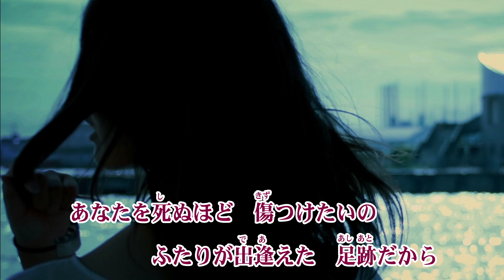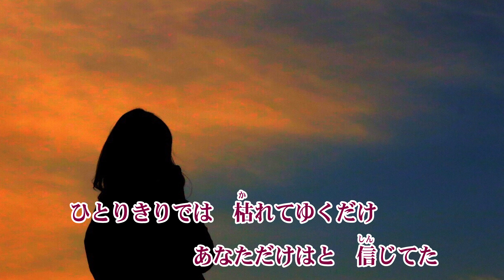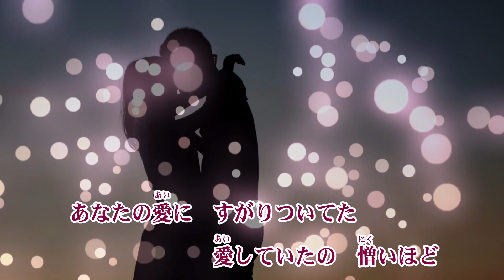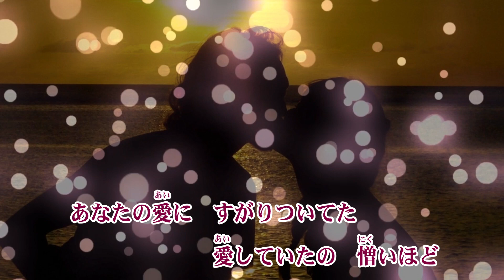裏切りの花／西山ひとみ cover shp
歌手：西山ひとみ
作詞：田久保真見　作曲：徳久広司　編曲：矢野立美
2019年2月20日発売